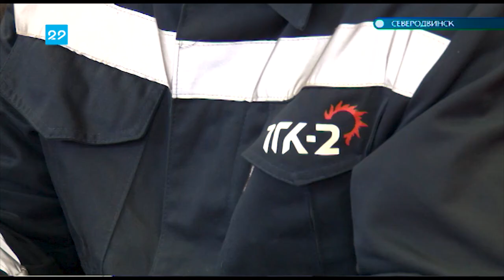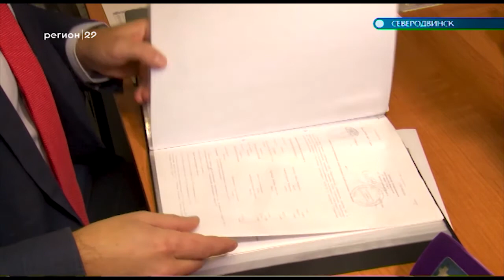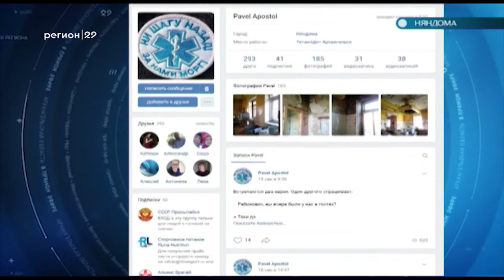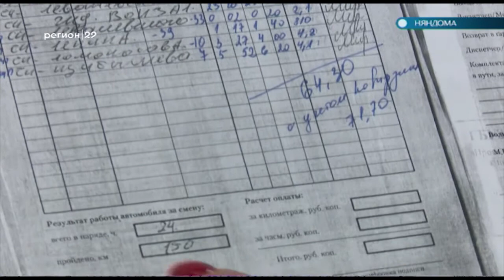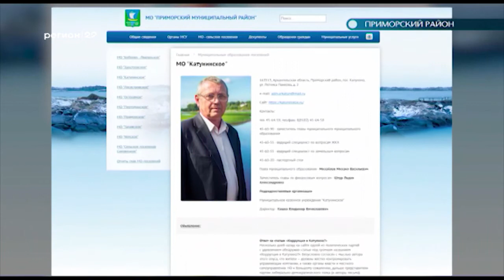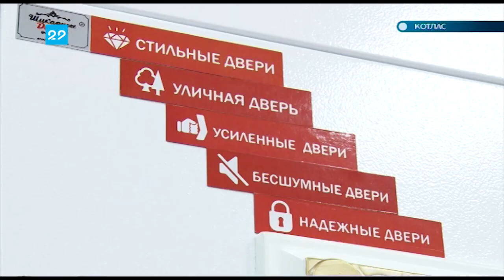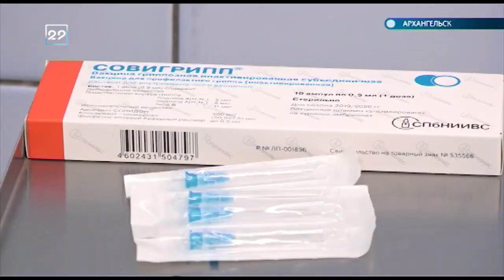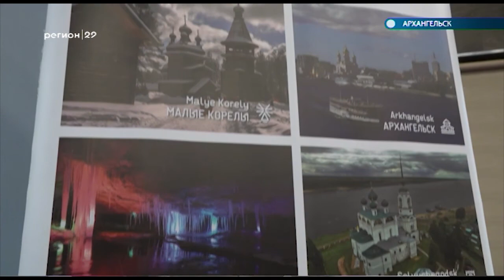24.09.2019 Автограф дня